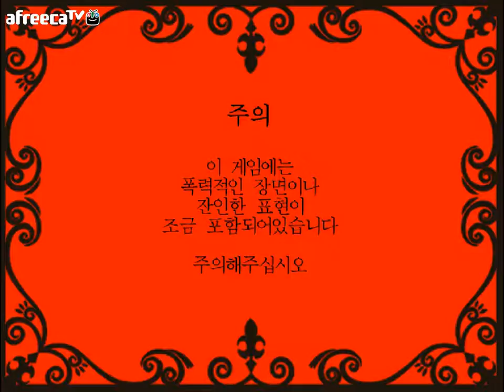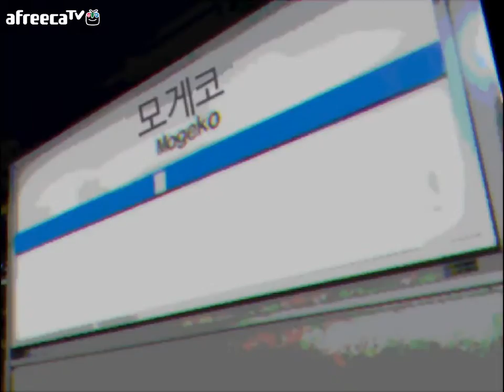겉모습≠내용물? 「모게코 캐슬」-그 첫번째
오랜만에 다른 게임을 들고왔습니다!

"모게코 캐슬" 이란 게임인데요

얼마전 번역자 님께서 작업을 끝내신 신작인 것 같습니다

스샷들을 보고 오 재밌어보인다 싶어서 한 게임입니다만

.이건 여러가지 의미로 너무 호러네요...

짧은 파트1이지만 재밌게 봐주시길!

-영상 중간부터 뒤에서 들리는 목소린 제 동생이 자다 깨서 짜증내는 소립니다.. 부디 무시해주세요..)

호러/공포/고어/어드벤처/프리호러게임/실황/방송/